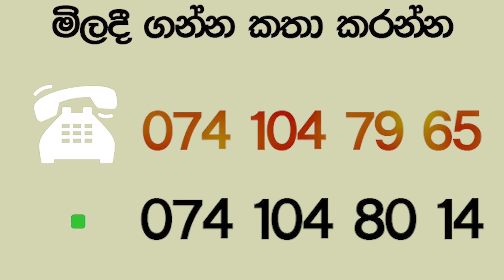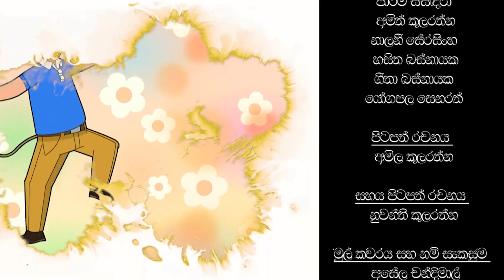ටික්කි ගේ කථා | හිතුවක්කාර ටික්කියි ටොමියයි | Tikki in Sinhala | 4K UHD | Sinhala Katha | Gate Toon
ටික්කි ගේ කථා | හිතුවක්කාර ටික්කියි ටොමියයි | Tikki in Sinhala | Sinhala Cartoon | 4K UHD | Sinhala Katha | Gate Toon

 හිතුවක්කාර ටික්කියි ටොමියයි

හඬ මුසුව
• ඕෂදි දුලංජනා
• නුවන්ති ශ්‍රීමාලි කුලරත්න
• ශ්‍රී රුවන්

පිටපත් රචනය
• අමිල කුලරත්න

මුල් කවරය සහ පරිගණක නම් සැකසුම
• අසේල චන්දිමාල්

• චතුරංග ලියනආරච්චි

තාක්ෂණික සහය
• තිසිර කුමර

නිෂ්පාදනය
• Gate Toon Production

Episode 110
Episode 111
Episode 112
Episode 113